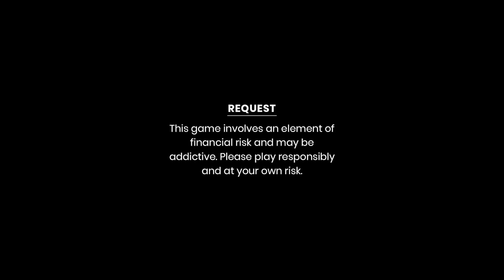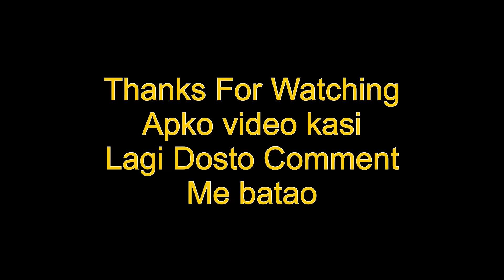Auto Driver की औकात || Desi Hu Gawar Nahi || Waqt Sabka Badalta Hai || PKL || Patther ki Lakeer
Cast-
Sachin Sharma
Arun
Shivani Rathore

Editing by - Arun
Thumbnail - Arun
Camera - All Team